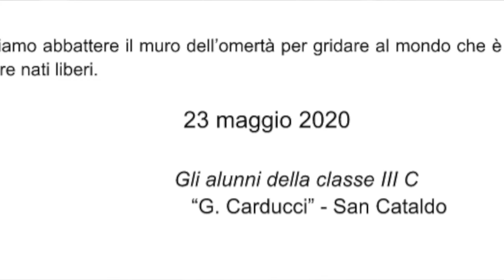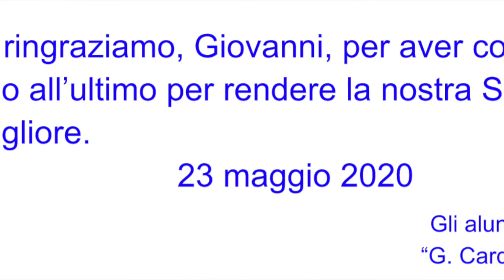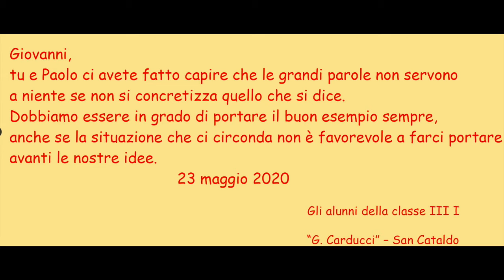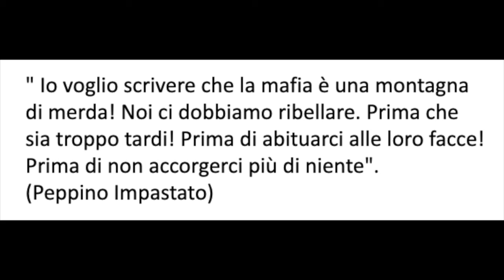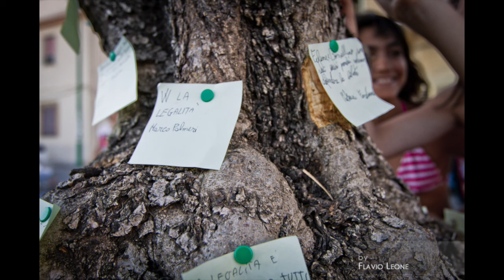23 maggio 2020 - La commemorazione della strage di Capaci, i bigliettini virtuali degli studenti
Il 23 maggio si ricorda Giovanni Falcone e tutti i caduti per mano della mafia. Ogni anno gli studenti si recano a Palermo per lasciare un bigliettino di speranza sull'albero di Falcone, quest'anno non sarà così. ,a si è ovviato in questo modo. Con un video.